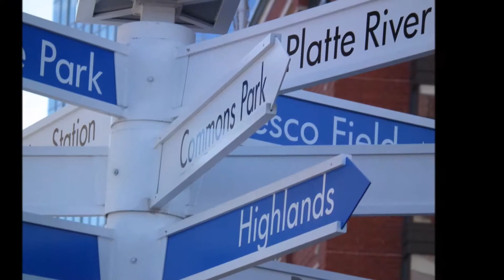3069 Tejon Street Unit B offered by Ashton Jenkins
Great upper floor condo in the heart of Lower Highlands offers amazing views of the city.  walk to your favorite restaurants, shops and bike trails.  The unit features one bedroom with a open floor plan between the spacious kitchen, dining area and living room.  This is affordable urban living at its best!